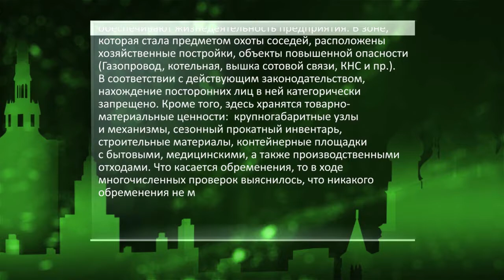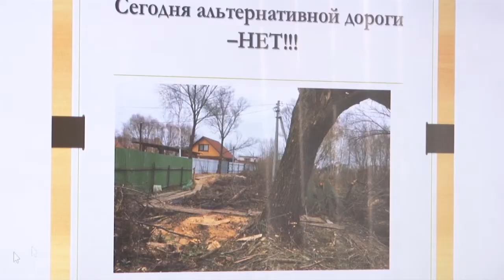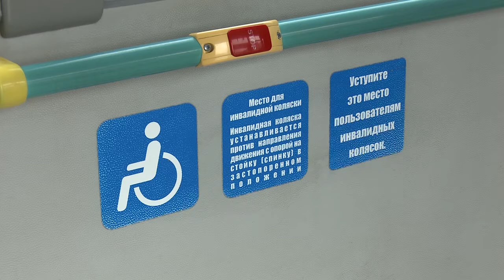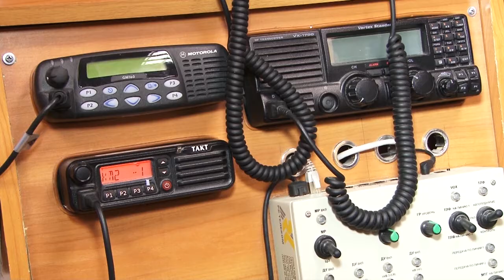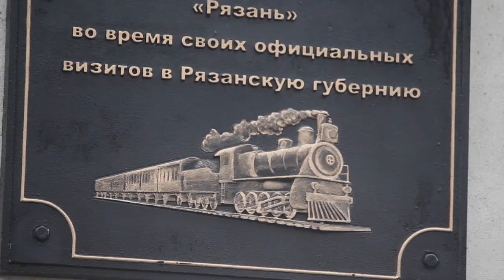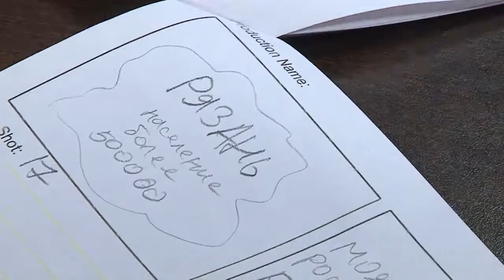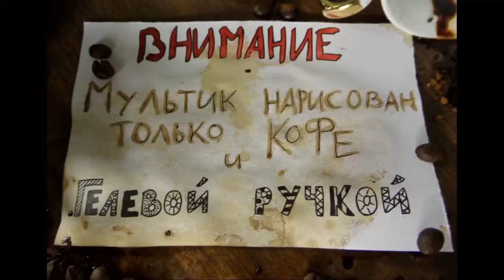День города - новости Рязани 14.11.17